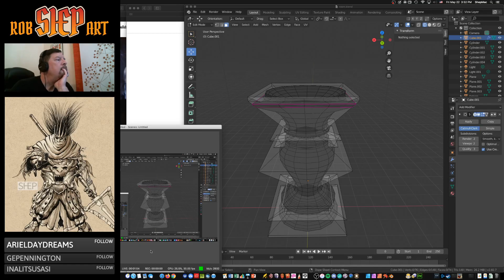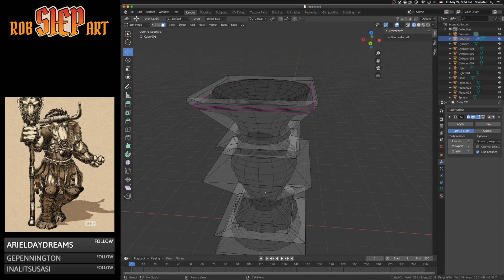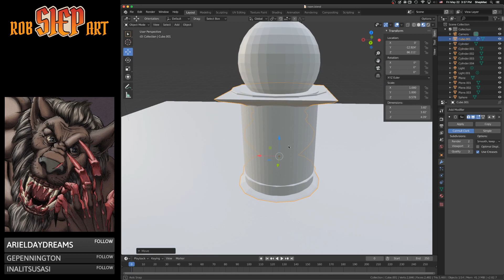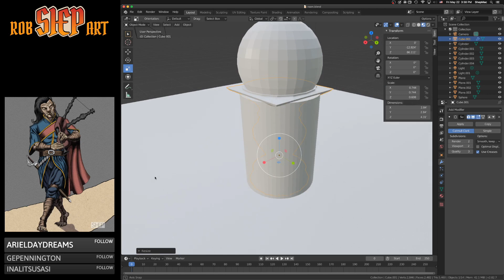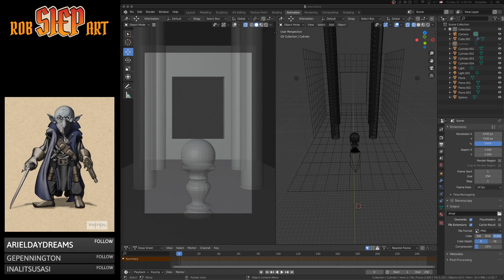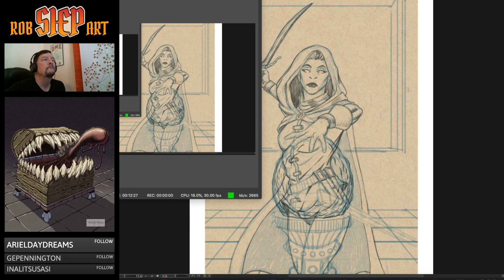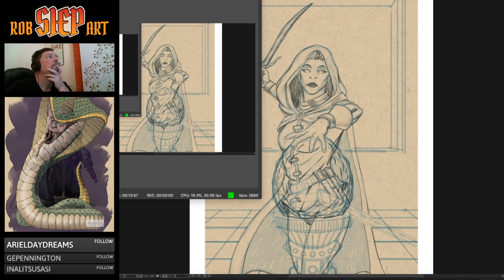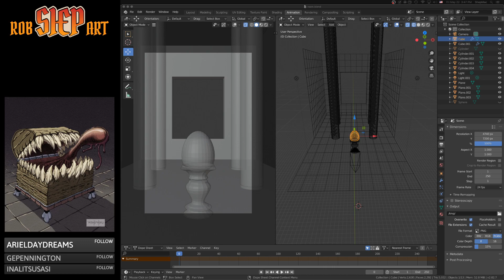Project Goldstone Pt5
COMMISSION - Fantasy Art - D&D • Characters • Monsters • World Building • Maps • Commissions - Gaming -- Watch live